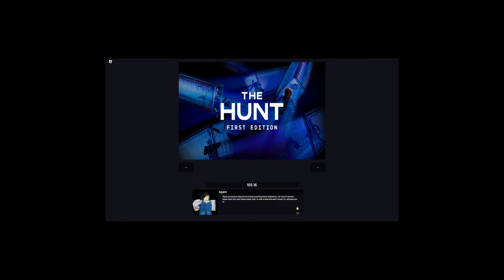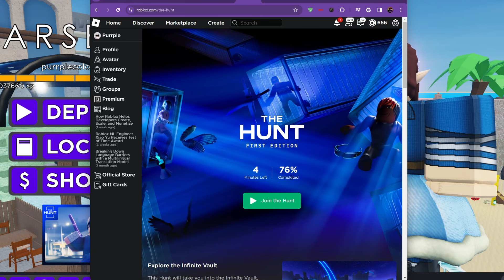The BEST GAME in Roblox The Hunt? (Arsenal)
Roblox's The Hunt may have sucked, but at least we got some good games from it lmao!! Arsenal's was easily one of the best without a doubt. (If I sound tired in the video its because I am i was up all night trying to finish The Hunt)

I use Procreate to draw, Procreate Dreams to animate, and CapCut's desktop app to edit.